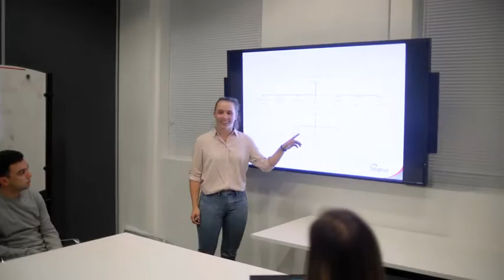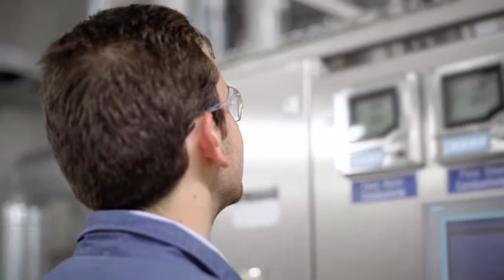Grad Insights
CSL website video